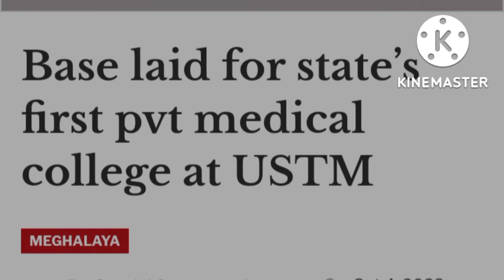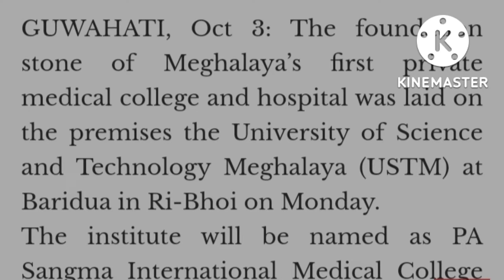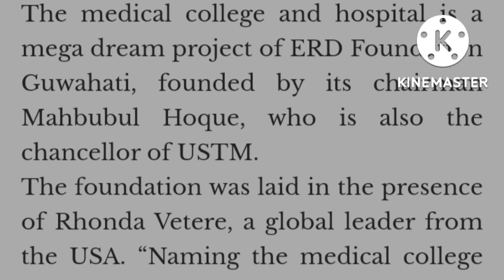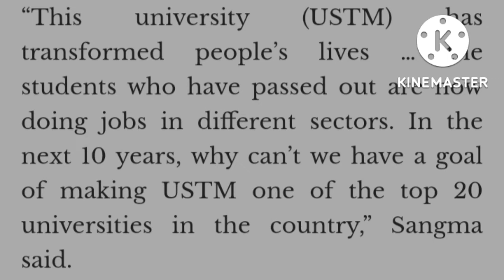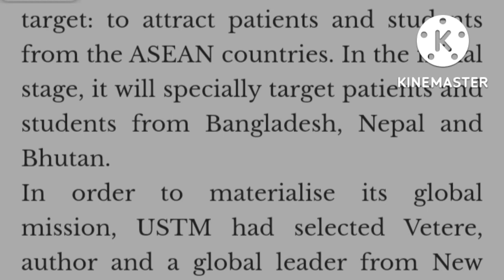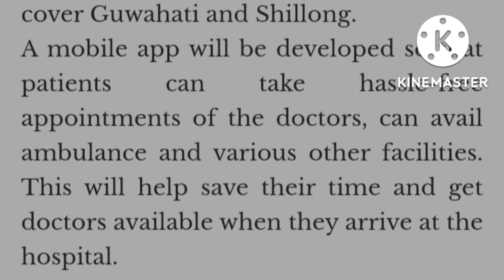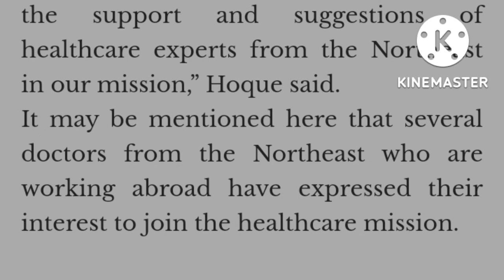||North East India first pvt International medical college & Hospital || in Meghalaya